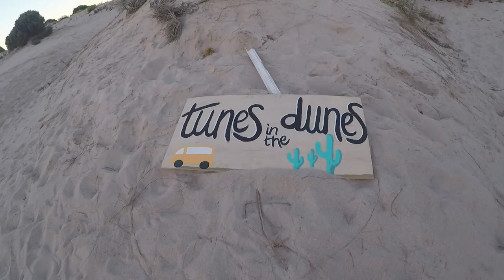2017 SOUTH AUSTRALIA TROOPY ADVENTURES | The Salty Souls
It is a bit far into 2018, but this is our belated 2017 mash up video of all the adventures we got up too! 2017 was an awesome year, we saw so many creatures, the troop got a huge makeover and we really jumped into our traveling shoes!
We are so keen to see where 2018 takes us and so far it has already been good fun and very eventful!

We hope you enjoy the video xx